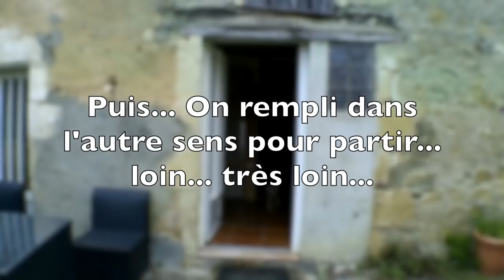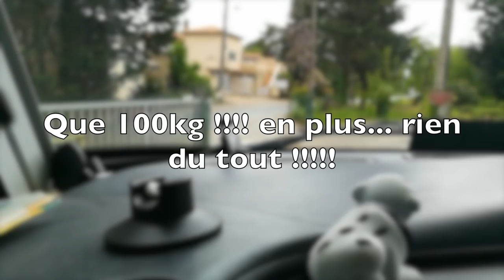4 mai Le Grand départ - vlog Vivre en camping car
Le jour J du départ est arrivé. Bien sûr, quelques préparatifs de dernières minutes s'imposent.

Matériel camping-car :

Nos bricolages :

Dans nos cuisines :

Notre High tec' :

Nos livres :

Nos loisirs :